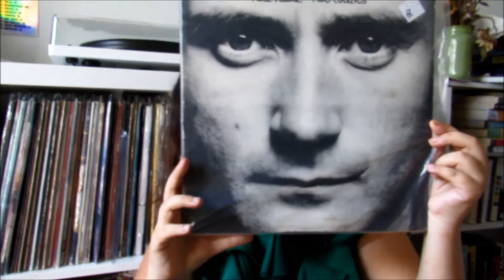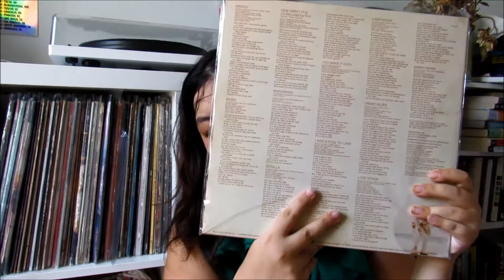Vinyl finds #13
The thrift store had some good gems this time.